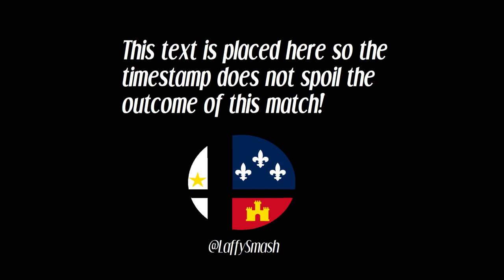LS | Makken (Fox) vs RayphayL (Robin) - Local of Lafayette #29 (Winner's Round 1) [NO COMMENTARY]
Lafayette, Louisiana

Smash Weeklies every Thursday @ 6pm.